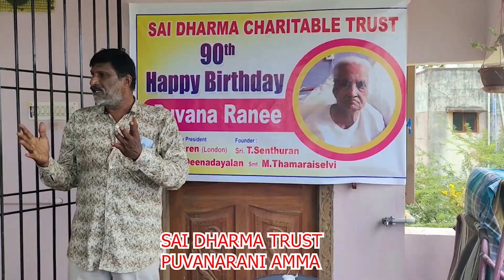மரண பயத்துக்காக பக்தியா பக்திக்காக கடவுளா LIVE CHANGING SPEECH BRAMASHREE NITHYANANTHA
முன்_ஜென்ம_பாவத்தின்_தண்டனையை_இப்போ_அனுபவிக்க_வேண்டுமாBRAMMASUTIRAKULU_PADASALAI_NITHYANANTHA SWAMY
பிரதோஷத்தின்_மகிமை_தெரியுமா_BRAMMA_SUTIRA_KULU_PADASALAI_NITHYANANTHA SWAMY
தியானம்_செய்வதால்_ஏற்படும்_நன்மை_என்ன_தெரியுமாBRAMMA_SUTIRA_KULU_PADASALAI_NITHYANANTHA SWAMY
உன்_நிலையை_தாண்டி_நீ_எதையும்_எடுக்க_மாடடாய்BRAMMA_SUTIRA_KULU_PADASALAI_NITHYANANTHA SWAMY
குருவுக்கே_விளம்பரம்_இருந்தா_தான்_வெளிய_தெரிவார்BRAMMA_SUTIRA_KULU_PADASALAI_NITHYANANTHA SWAMY
உனக்கு_பணம்_வேண்டுமா_உறவு_வேண்டுமா_BRAMMA_SUTIRA_KULU_PADASALAI_BRAMMASHREE_NITHYANANTHA SWAMY
சிவன்_விஷ்ணு_பிரம்மா_உண்மை_தத்துவம்_தெரியுமாBRAMMASHREE_NITHYANANTHASWAMY_BRAMMA SUTIRAKULUPADASALAI
கடவுளுக்கு_மரியாதை_இவ்வளவுதான்_உங்களுக்கு_தெரியுமாNITHYANANTHA_SWAMY_BRAMMA SUTIRAKULU_PADASALAI
பெண்கள்_பெண்_குழந்தைகள்_கெட_யார்_காரணம்_BRAMMASHREE_NITHYANANTHA_SWAMY_BRAMMA SUTIRAKULU_PADASALAI
ஞானத்தை_நீ_கண்டிப்பாக_அடைய_வேண்டும்_ஆனால்_எப்படி_முடியும்_தெரியுமா_ BRAMMA SUTIRAKULU_PADASALAI
உண்மை_ஞானியை_குருவை_கண்டு_பிடிப்பது_எப்படி_தெரியுமா_BRAMMASHREE_NITHYANANTHA_SWAMY_BRAMMA SUTIRAKULU_PADASALAI
​ஒருவருக்குஉயிர்பிரியும்தருணத்தில்என்ன​​​​ செய்யவேண்டும்தெரியுமா​​​​?தாயின்கருவிலாஅல்லதுபிறக்கும்போதாவேறு​​​​ இறந்த​​​​ ஆன்மாநமக்குள்எப்படிநுழைகிறதுதெரியுமா? SAI DHARMA TV#செல்வம்சேரஎன்னசெய்யவேண்டும்தெரியுமா​​​​?